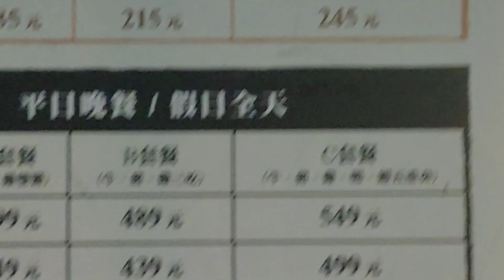FESTIVAL LAMPU DI PINGTUNG TAIWAN ‖ PERAYAAN MALAM TAHUN BARU BERSAMA TEMAN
hai gaess...kembali lagi bersama aku...
kali ini aku mau ajak kalian melhat indahnya festival lampu yng diadakan setiap tahun di taiwan dan salh satunya di kota pingtung gaess...ikutin terus keseruan aku yuk...dan jangan lupa like komen dan subscribe dulu ya.